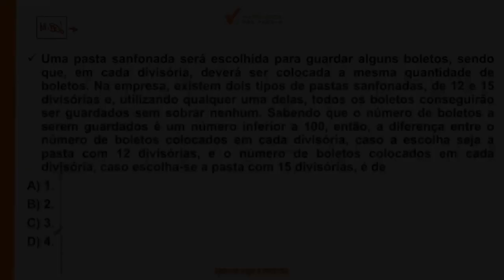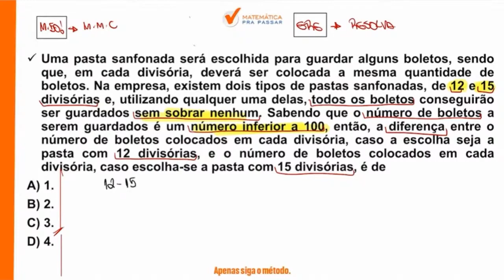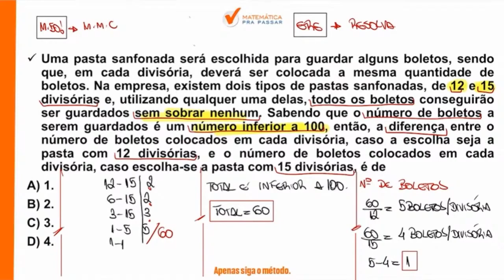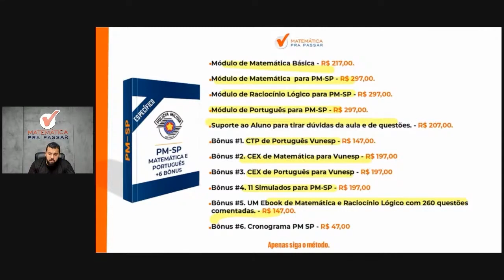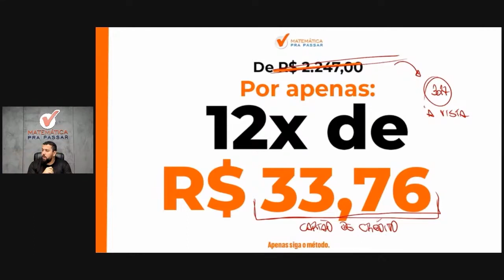Matemática para PM SP | MMC se faz assim